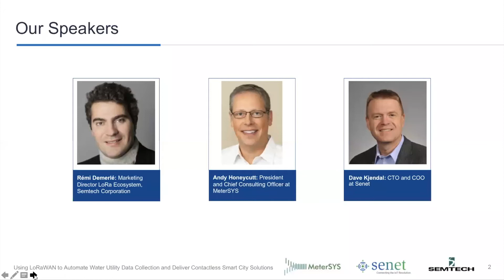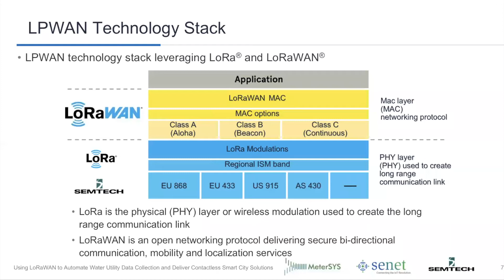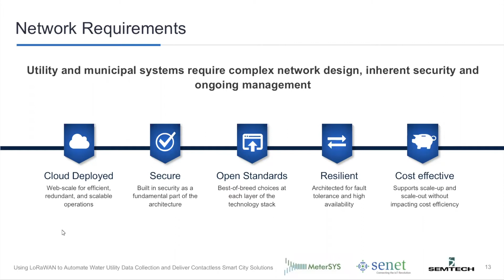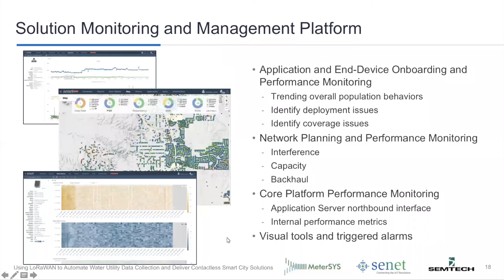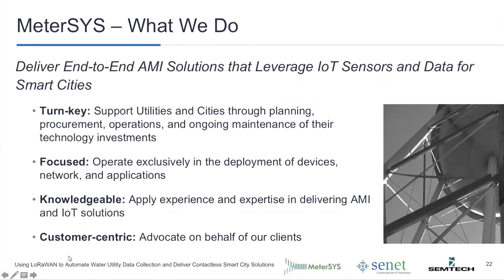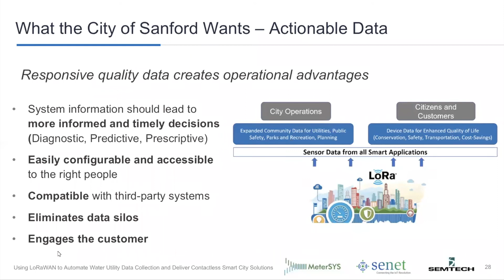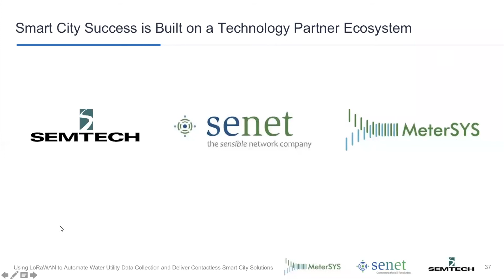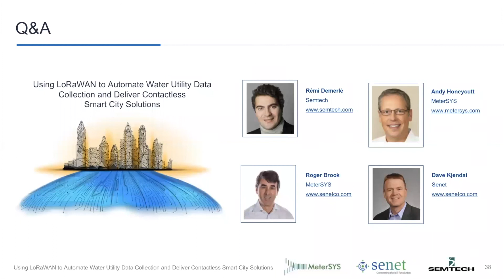Using LoRaWAN to Automate Water Utility Data Collection and Deliver Contactless Smart City Solutions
The Advanced Metering Infrastructure (AMI) and Water Management markets are being disrupted by networks and connected devices based on the LoRaWAN standard. While AMI and water management are leading use cases for LoRaWAN, many others are beginning to scale. The networks built to support these utility services can also be used to support a variety of Smart City applications, extending the value of the network and delivering automated and contactless municipal services.